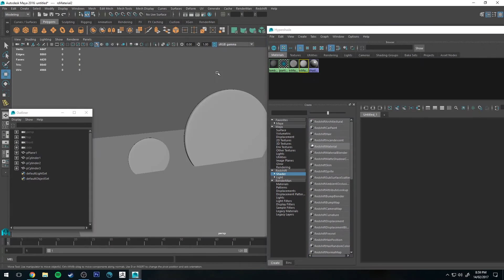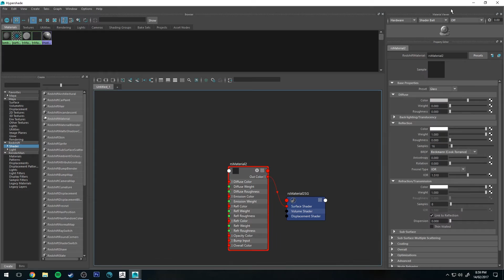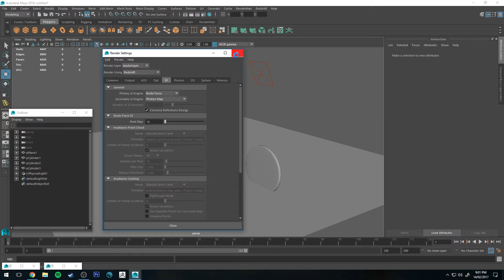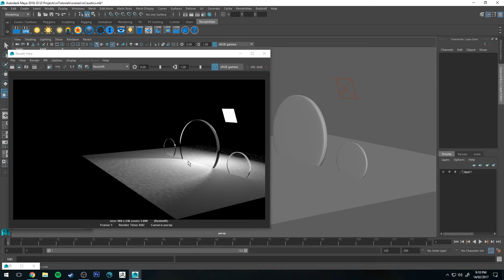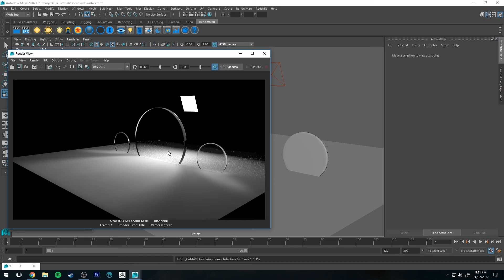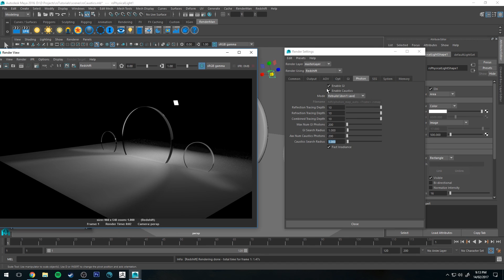Redshift Caustics Tutorial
Just a quick overview of how to set up caustic light refraction wirth Redshift for Maya. First we'll look at how to emit caustic photons from a light, then we'll work on our GI settings and finally we'll light the scene and produce caustics from some simple transparent objects.